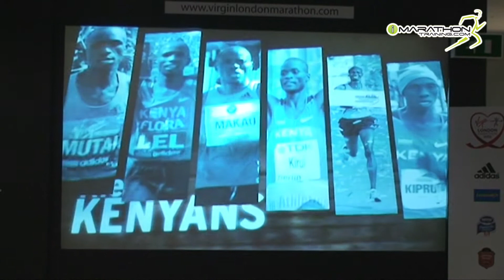Virgin London Marathon 12 - Leading Men - Emmanuel Mutai (KEN)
2011 Winner Emmanuel Mutai gives his thoughts for Sunday's Race.
He talks about his build up for 2012, what he expects on race day and if he thinks he can gain one of those all important 3 places on the Kenyan Olympic Team.